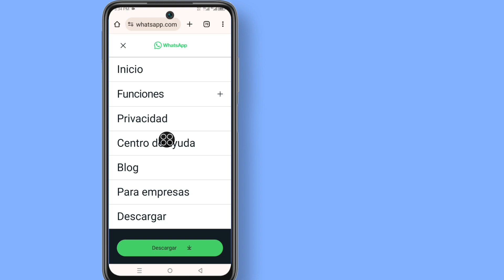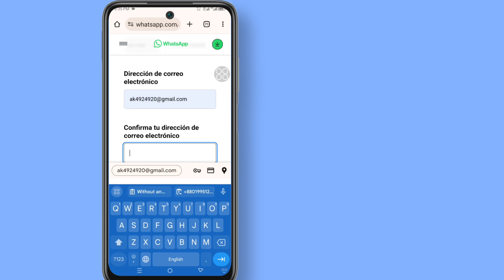Cómo solucionar el problema de que necesita WhatsApp oficial para usar esta cuenta 2024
Cómo solucionar el problema de que necesita WhatsApp oficial para usar esta cuenta 2024 | problema oficial de WhatsApp

En este video, lo guiaremos sobre cómo solucionar el problema "Necesita WhatsApp oficial" en 2024. Si tiene problemas con el uso de su cuenta de WhatsApp debido a este error, tenemos la solución para usted. Mire el video para aprender a solucionar y resolver el problema oficial de WhatsApp de manera eficiente. No dejes que las dificultades técnicas obstaculicen tu comunicación, sigue nuestras instrucciones paso a paso para que tu cuenta de WhatsApp vuelva a funcionar sin problemas.
¡Estén atentos y digan adiós al problema de "Necesitas WhatsApp oficial"!